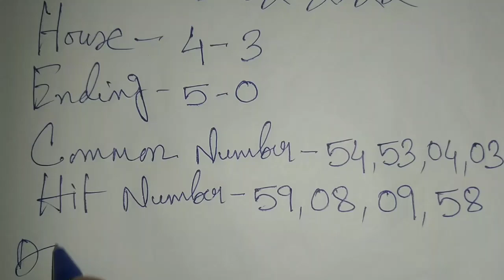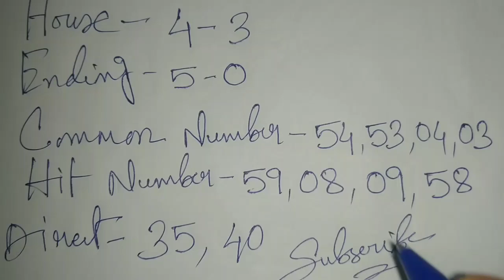Shillong Teer 05/02/2022 || Shillong Teer Target 🎯 || Shillong Teer Result || House Ending 100% 💵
Shillong teer video
Shillong teer counter
teer Shillong
teer world
Shillong teer result
Shillongteer video
assam teer
teer khanapara
House Ending
Hit Number today
shillong teer result
teer success
Guwahati teer
meghalaya teer
Shillong Ending
Shillong Target number
shillong teer
teer result
Shillong teer chart
juwai teer
Shillong teer confirm number
teerworld
teerindia
Shillong teer success
teer result
ShillongTeerLossRecovery
ShillongFormulaTeer
Shillongteerchart
teercounter
shillongteerresult
Teerresult
Shillongteercounter
ShillongTeer
Shillongteerresult100%
Shillong teer hit
teershillongtoday
todayteershillong
shillongteer,05/02/2022
Shillong teer target today
shillongteerlotarry
teergametoday
Shillong teer new formula
teershillongdaily

Play with your Own Risk. Good